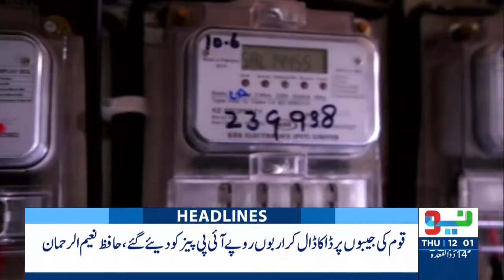Hafiz Naeem ur Rehman Makes BIG Announcement | Headlines 12 PM | 23 May 2024 | NEO News